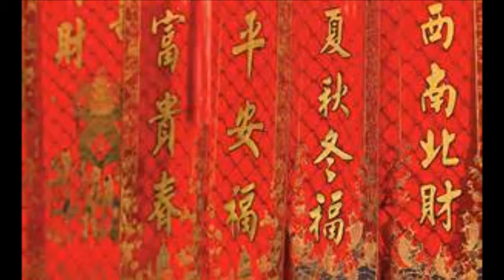Spring time! (cai yun zhui yue)